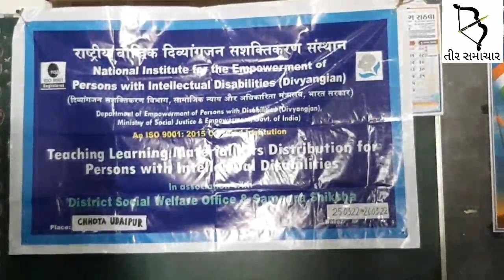જિલ્લાના બૌદ્ધિક અસક્ષમ દિવ્યાંગજનો પણ હવે બનશે આત્મનિર્ભર....જુઓ કેવી રીતે..??